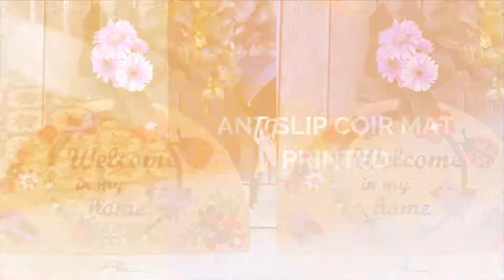ANT SLIP COIR MAT PRINTED